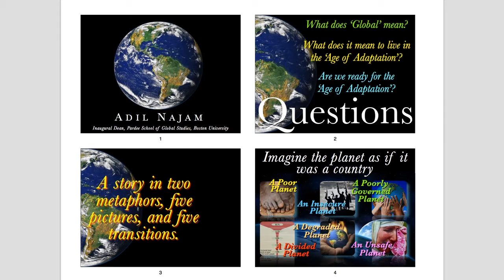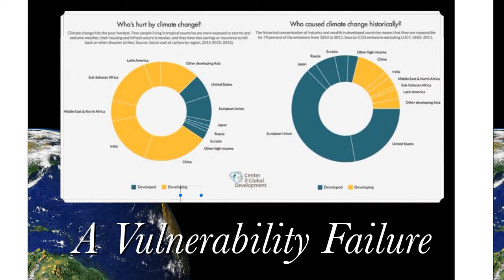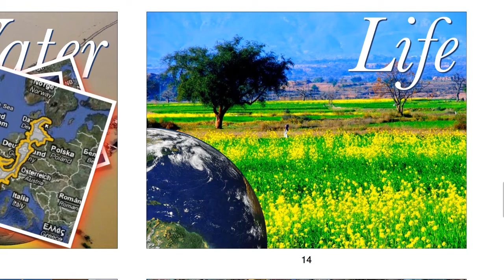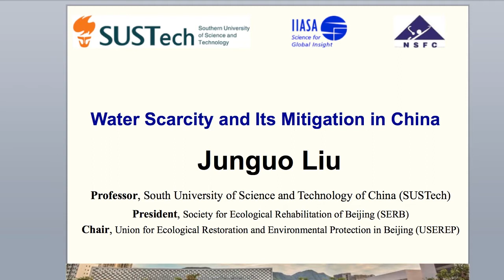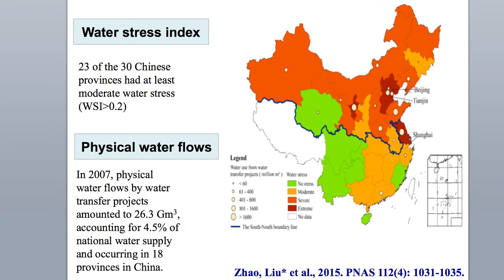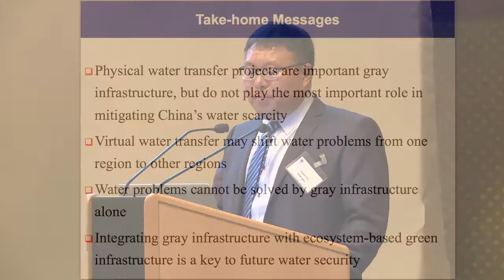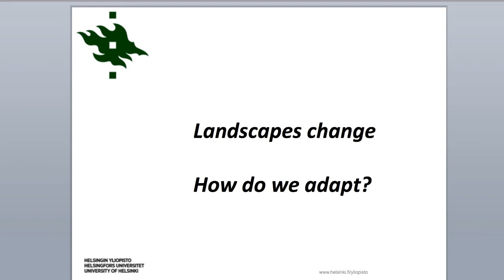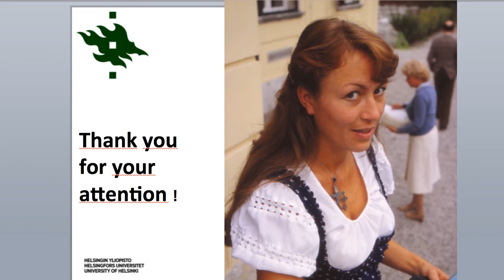YSSP40 - Panel 4: Ecosystems, Land Use, Water, and Food (6/7)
Year 2017 marks the 40th Anniversary of the IIASA Young Scientists Summer Program, and IIASA celebrated with an event for YSSP alumni on June 20-21, 2017. All YSSP alumni, from 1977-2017, were invited to Schloss Laxenburg to renew their ties to the Institute and each other.